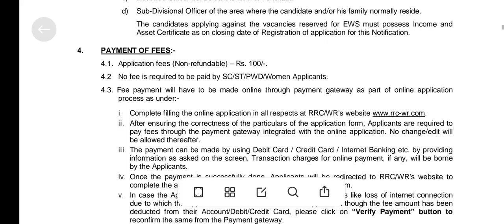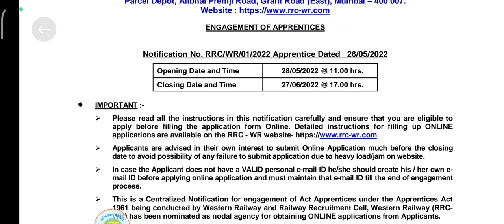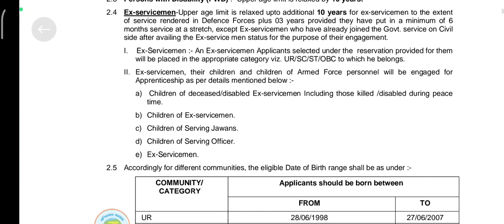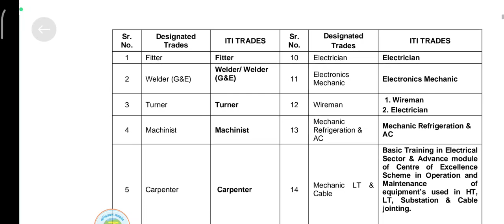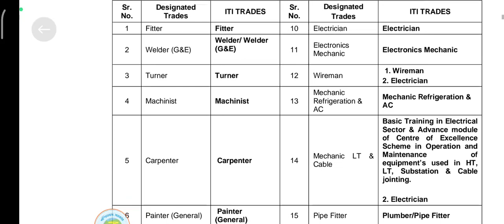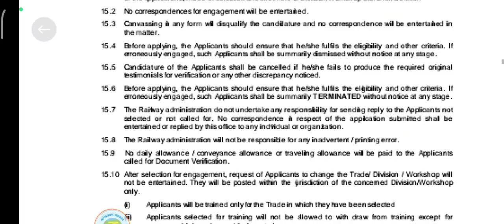রেলে ৩০০০ পদে কর্মী নিয়োগ | west Bengal railway apprentic | west bengal railway job vacancy 2022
⬅️ Your Queries ➡️

packing job vacancy west bengal 2022
current job vacancy in west bengal
asha karmi niyog 2022west bengal railway job vacancy 2022
kolkata metro railway recruitment 2022
how to apply railway jobs 2022
railway new vacancy 2022 in bengali
indian railway new vacancy
railway je recruitment 2022
east coast railway apprentice 2022
railway ntpc 2022
east coast railway recruitment 2022
railway apprentice 2022west bengal railway job vacancy 2022
west bengal railway job
west bengal railway recruitment 2022
west bengal railway recruitment
west bengal railway apprentic
west bengal railway station ghost
iti apprentice vacancy 2022
central railway apprentice 2022
railway jobs 2022
wb railway recruitment 2022